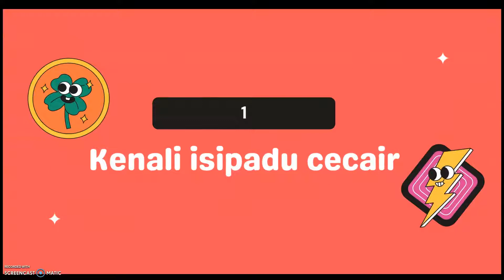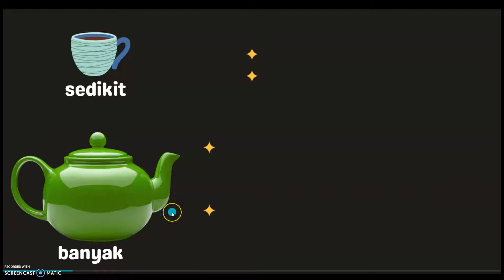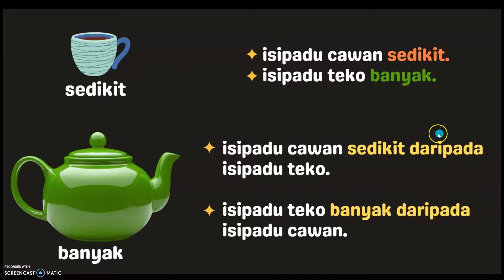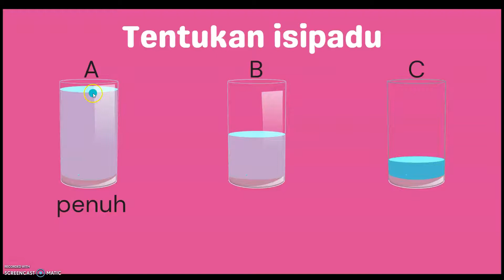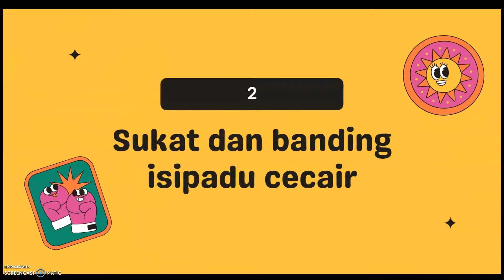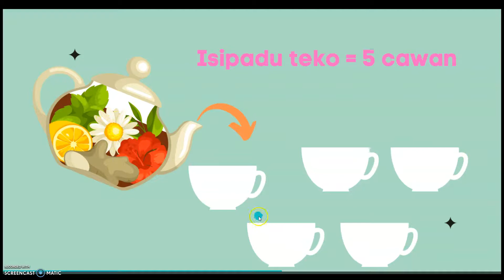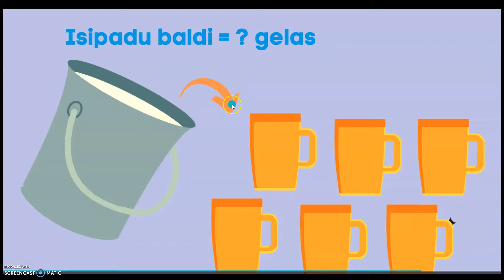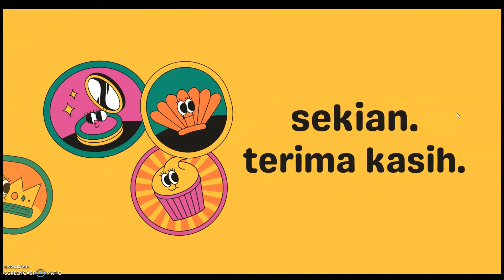KENALI, SUKAT DAN BANDING ISIPADU CECAIR T1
Bersama Cikgu Mazidah mengenali apa itu isipadu cecair dan cikgu akan bandingkan isipadu cecair.